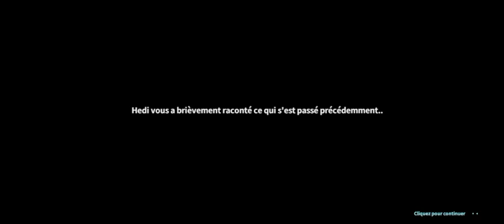dawnlands gameplay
dawnlands
@dawnlands android

dawnlands ios
dawnlands android gameplay
dawnlands android download
dawnlands mobile